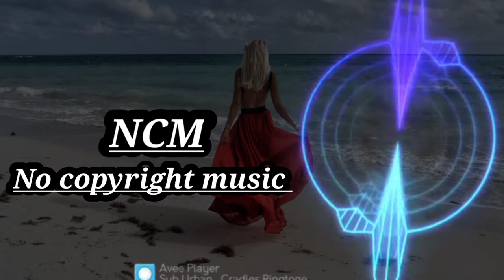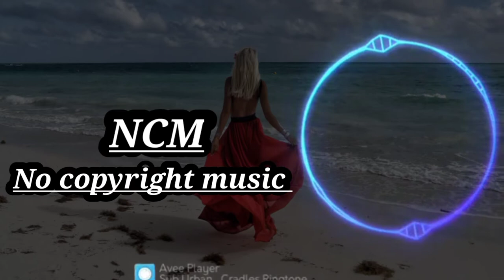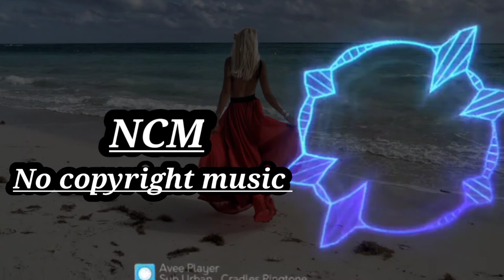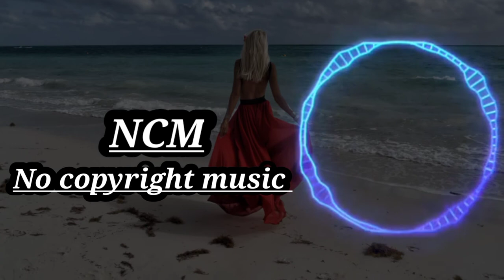Culture Code - Make Me Move (feat. Karra)_[NCM MUSIC Release] (copyright free music instrumental)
Audio Production-Copyright Free music is a Channal didicted to search catalog, sort and publish No Copyright Music, vlog music and Royalty free music for content creators